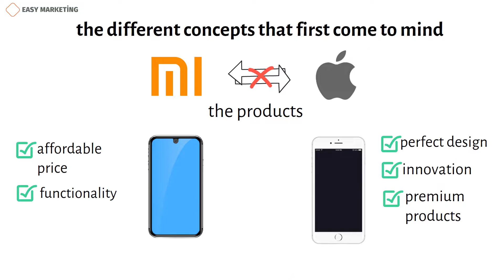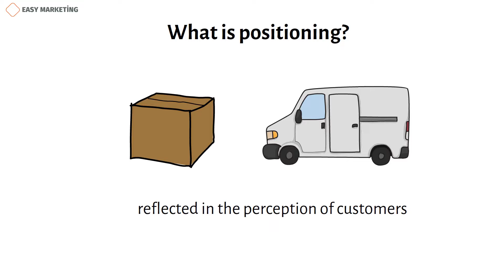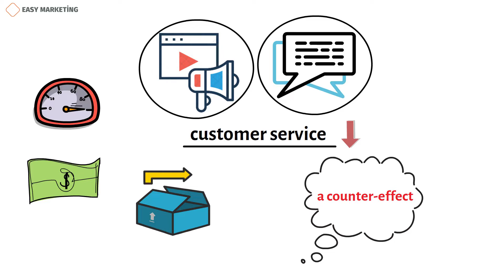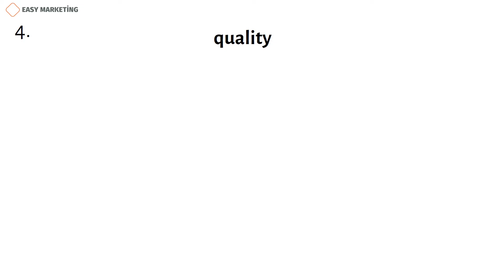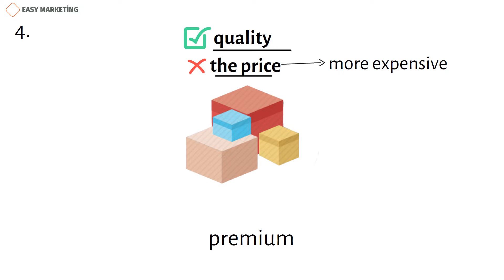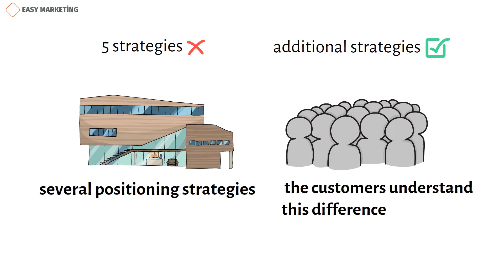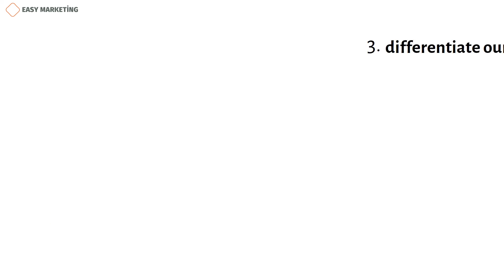Positioning in marketing startegy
Positioning defines where your product (item or service) stands in relation to others offering similar products and services in the marketplace as well as the mind of the consumer. Description: A good positioning makes a product unique and makes the users consider using it as a distinct benefit to them.